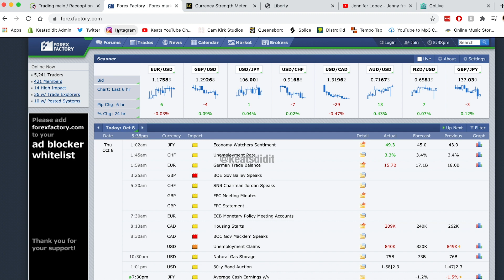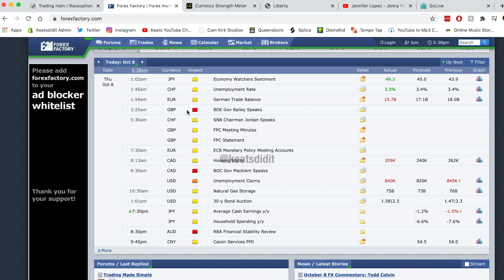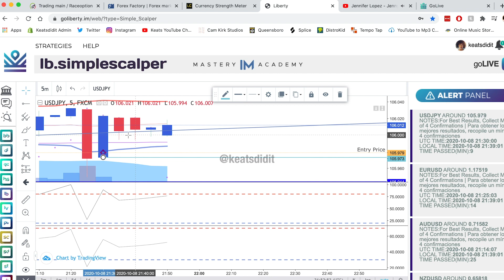Trading FOREX with Milly Millz Be Like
I was on a Go-Live session with Milly Millz today and she helped me make a LOT of money. During the session she challenged someone to make a video impersonating her. This is what I came up with...how did I do? lol